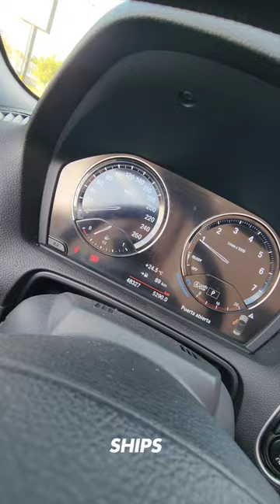Ahora tu hobbie será pasear en este convertible. BMW Serie 220 Convertible 2018 en Ships, recorrido